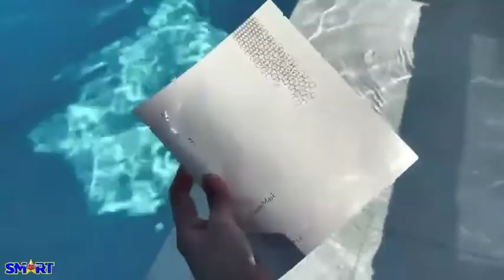รีวิวเครื่องนวดหน้า Galvanic Spa & โปรแรงแถมฟรี เกือบหมื่น!!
ขอขอบคุณ คุณนุ้ง ms.noong ล่ามสาวสวย และ Influencer หน้าเด็กบน IG เธอการันตรี เครื่องนวดหน้า Galvanic Spa ว่าเป็นตัวช่วยยกกระชับผิว ขั้นเทพ และโปรโมชั่น GSspa เดือนนี้คุ้มสุดๆ รีบมาตำกันให้ไวๆ ของแถมหมดเขต 15 กพ. 65 นี้จร้า !!
"Nu Skin GalvanicSpa System II เครื่องสปาผิวกัลวานิคจากแบรนด์ Nu Skin ตัวช่วยยกกระชับผิว ฟื้นฟูและบำรุงผิวอย่างล้ำลึกด้วยกระแสไฟกัลวานิค ซึ่งจะผลักส่วนผสมทรีตเมนต์เข้าชั้นผิว มีหลายฟังก์ชั่นในเครื่องเดียว เป็นอีกระดับแห่งการปรนนิบัติผิว"
เครื่องนวดหน้า Galvanic Spa มีหัวเปลี่ยน 4 หัว ปรับการทำงานได้ 6 ฟังค์ชั่น
เครื่องเดียวสวยจบ ลงทุนครั้งเดียว
* สปาหน้า สำหรับใบหน้า
- ใช้คู่กับ ageLOC Facial Gels สูตรพิเศษ สามารถทำความสะอาด ผลัดเซลล์ผิวหน้า พร้อมเติมวิตามินบำรุงผิว ยกกระชับ ลดเลือนริ้วรอย และจัดกรอบรูปหน้า
- ใช้คู่กับ ageLOC Power Mask มาส์กหน้าพลังกัลวานิค ผลักสารบำรุงตรงเข้าฟื้นฟู เติมเต็ม ความชุ่มชื้นเข้าสู่ผิวขั้นสุดๆ เผยผิวเฟิร์มเด้ง กระชับมากขึ้น
- ใข้คู่กับ ageLOC Tru Face Line Corrector ครีมลบริ้วรอยเฉพาะจุด ด้วยสารสำคัญผสานกระแสกัลวานิค ลบเลือนริ้วรอยเหี่ยวย่น รอยที่เป็นร่องลึก เผยผิวเรียบเนียนมากขึ้น
- ใข้คู่กับ ageLOC Eye Mask แผ่นมาส์กเพื่อฟื้นฟูผิวรอบดวงตา โดยใช้กระแสกัลวานิคผลักสารสำคัญเข้าบำรุงและฟื้นฟูผิว เผยผิวที่เรียบเนียน ชุ่มชื้นยิ่งขึ้น
* สปาตัว สำหรับผิวกาย
- ใช้คู่กับ ageLOC Body Shaping Gel ช่วยขจัดเซลลูไลท์ ลดผิวเปลือกส้ม และกระชับสัดส่วน
* สปาผม สำหรับเส้นผมและหนังศรีษะ
- ใช้คู่กับ ageLOC Nutriol Scalp & Hair Serum ช่วยในการบำรุงหนังศรีษะและฟื้นฟูเส้นผมให้กลับมาดกดำ สุขภาพผมแข็งแรง และเส้นผมหลุดร่วงน้อยลง
ผลการทดลองพิสูจน์แล้วว่า ใช้เพียง 4 สัปดาห์
สัปดาห์ละ 2-3 ครั้ง ผิวจะดีขึ้นอย่างมีนัยสําคัญ:
ความยืดหยุ่นของผิว เพิ่มขึ้น ⬆️ 48 %
ความกระชับของผิว เพิ่มขึ้น ⬆️ 47 %
ความหย่อนคล้อย ลดลง ⬇️ 47 %
ริ้วรอยใต้ตา ลดลง ⬇️ 42 %
รอยตีนกา ลดลง ⬇️ 31 %
เห็นพัฒนาการที่ดีขึ้นในทุกครั้งที่ใช้ ยิ่งใช้หน้ายิ่งเด็ก😍
ยิ่งใช้ใบหน้าของคุณจะยิ่งสาวสวยขึ้นแน่นอน 😍
* นำเข้าและจดทะเบียนเป็นเครื่องมือทางการแพทย์
เลขที่ จน. 41/2555 มั่นใจใช้แล้ว เห็นผล ปลอดภัย100%
ช้อปตอนนี้ - 15 กพ. 65 รับของแถมเพียบ!!
แถมฟรี แคปซูลหน้าเด็ก 1 กระปุก 7860฿
สมัครใหม่ แถมเพิ่ม 2 ชิ้น มูลค่า 1772฿
สอบถาม/สมัครตัวแทน/สนใจผลิตภัณฑ์ ยินดีคะ